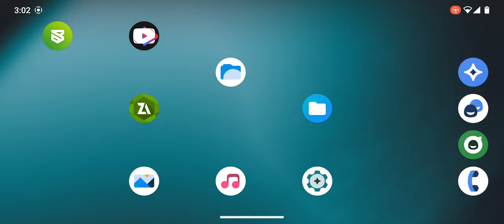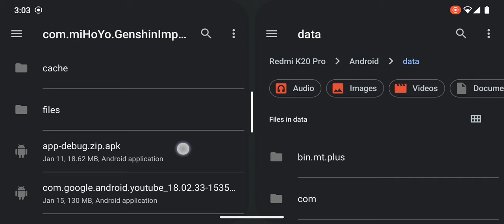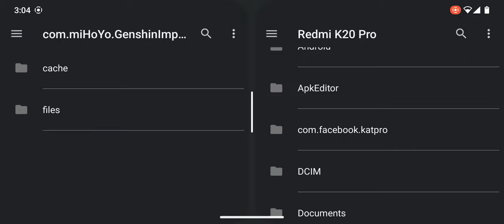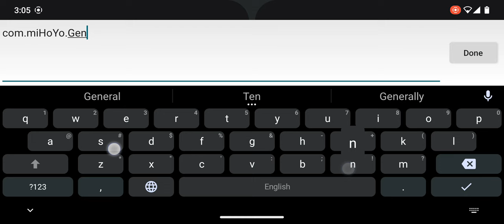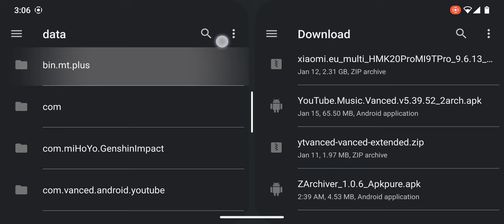Copy files to data | obb folder in Android 13/14 with AOSP Files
DISABLE GOOGLE FILES APP BEFORE DO THIS!
If your device already have bulit-in Android AOSP Files app, you no need download below app.